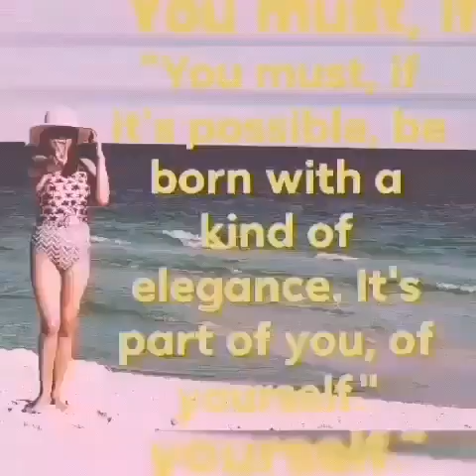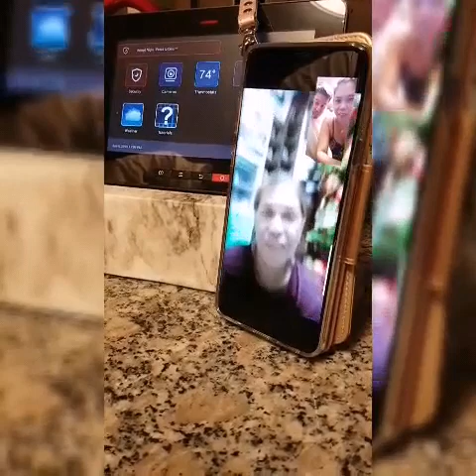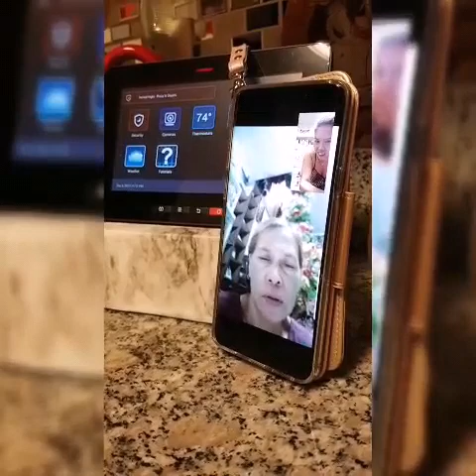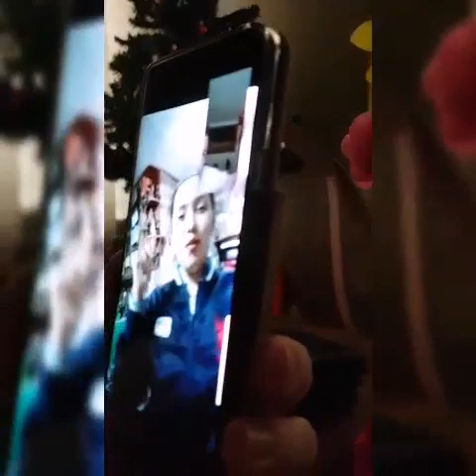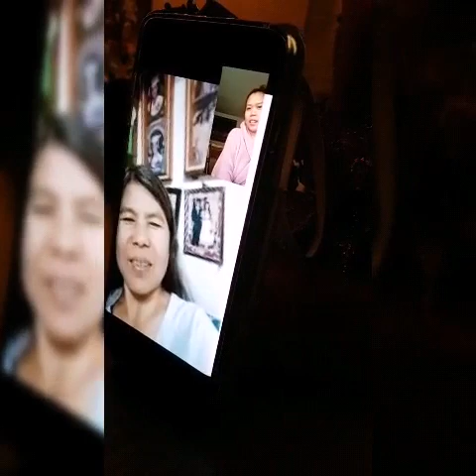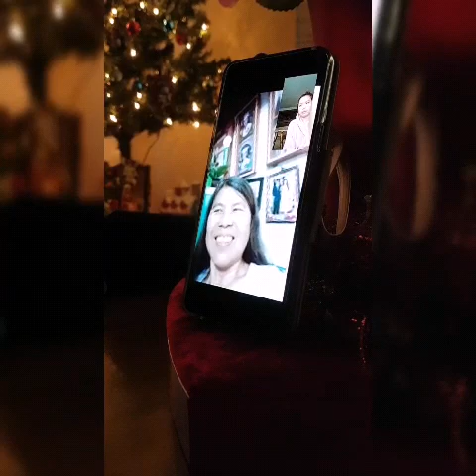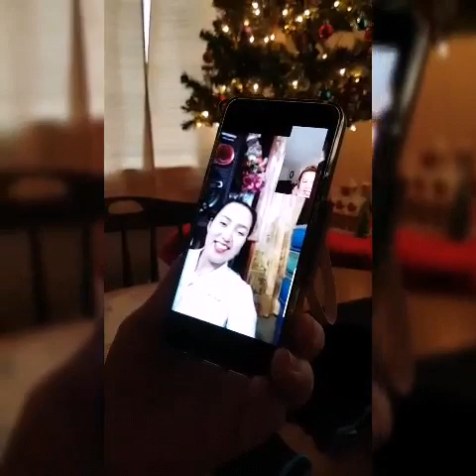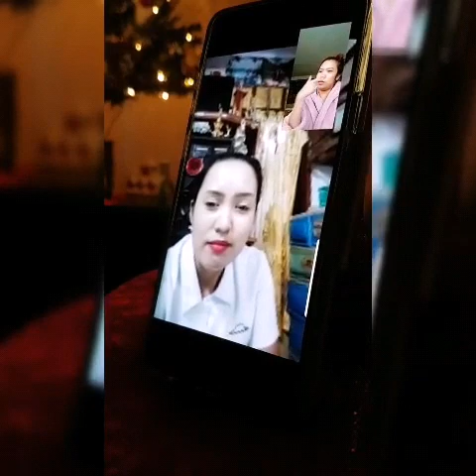HAPPY BIRTHDAY TO MY SISTER EMMY ❤ |+ KWENTUHAN WITH MY FAMILY | SimplyMhay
SIMPLY MHAY HERE IN LOUISIANA